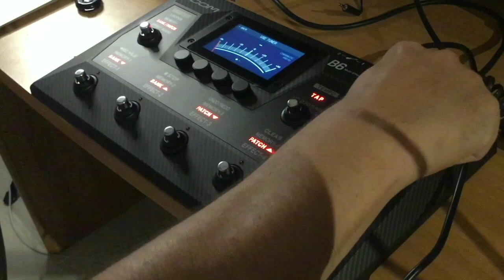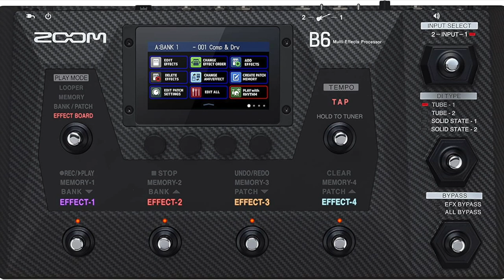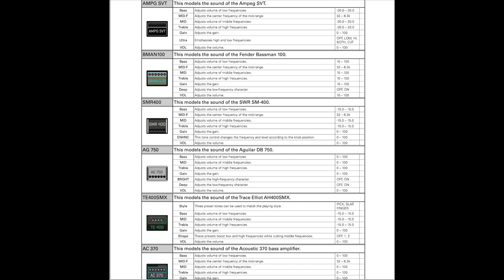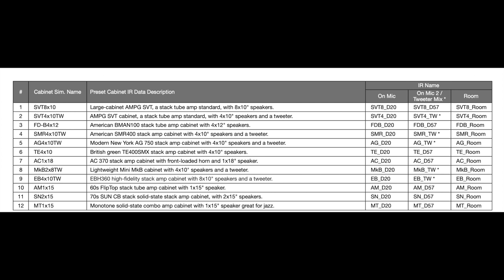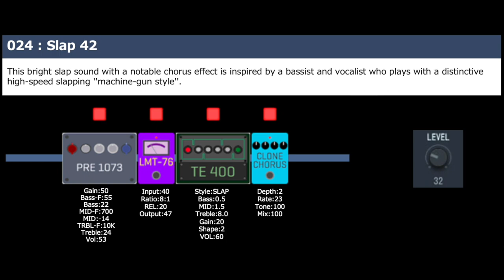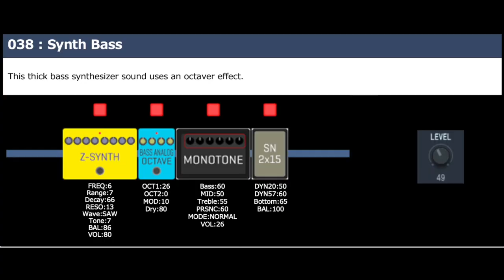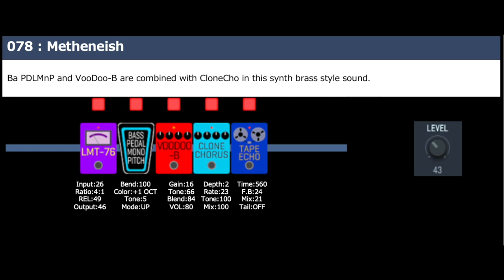Zoom B6: Multieffetto per Basso - Recensione e suoni.(Bass multi-effect pedalboard zoom b6 review)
Tutti i miei libri didattici, disponibili su in vari formati
- 100 Funk groove per basso
- 500 esercizi per basso elettrico
- Professione Bassista
- Queen: 185 trascrizioni di basso
- Jaco Pastorius: Oltre 70 Transcrizioni di basso
- Flea: 60 Trascrizioni di basso
- Red Canzian (Pooh): Oltre 40 Trascrizioni di basso
in various formats
- 100 Funk grooves for bass
- 500 exercises for bass
- Queen: 185 bass transcriptions
- Jaco Pastorius: Over 70 bass transcriptions
- Flea: 60 bass transcriptions